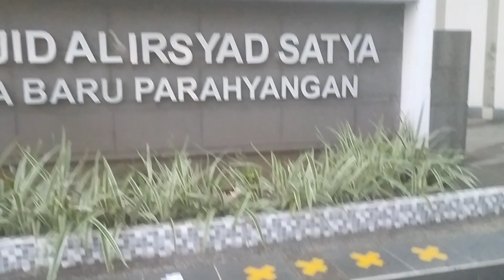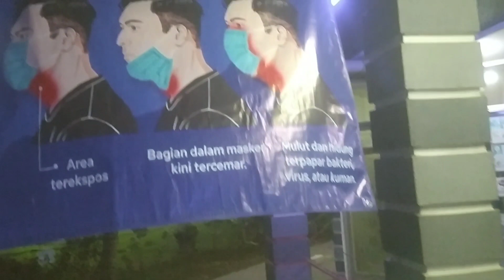Fatih Cari Lapak Burung Merpati di Perumahan Elit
Assalamualaikum
Jumat Mubarrok. Akhirnya Hari ini 10ribu Subscriber terimaksih matursuwun haturnuhun teman teman.
Sebagai ucapan terimakasih Fatih, Rahman's Family Akan membagikan burung player di Jaguar/manis untuk Teman teman. NONTON LIVE YA Hari Minggu ini pukul 16.00 WIB. semoga teman teman beruntung dapat Merpati giring dan pulsa 10rbu untuk 2orang pemeneng.
Video Hari ini Fatih mau mengajak teman keperumahan elite di Kota baru parahyangan. Disana ada lapak Burung Merpati katanya baru dibangun teman teman. Yuk liat videonya sampai selesai semoga beruntung. Wassalamualaikum